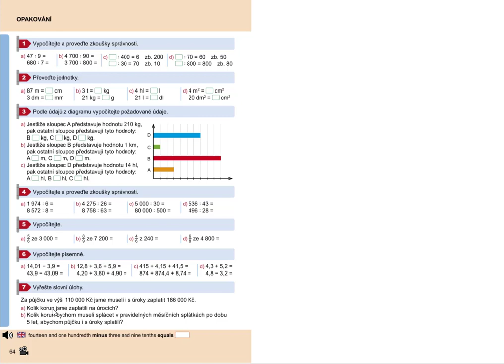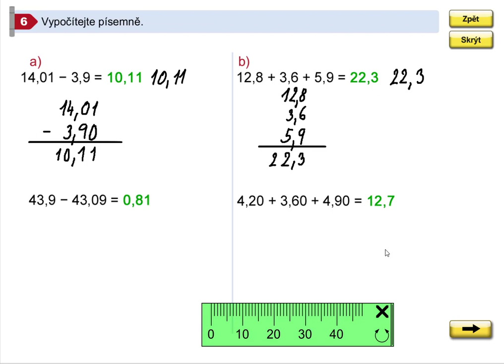Opakování (desetinná čísla), Mat. mat. pro 5.roč., 1. díl, str. 64, cv. 6